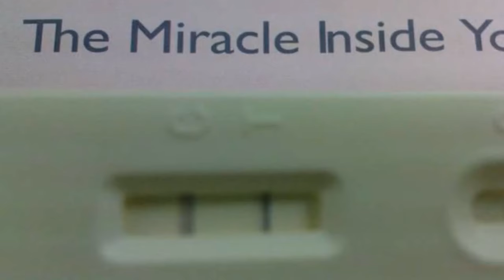PAANO MAG INSTALL NG WINDOW BLINDS | DIY Home Makeover Philippines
Sa vlog na ito ipapakita namin sa inyo kung paano mag-install ng window blinds. Madali lang naman, kayang kayang i-DIY! Nabili nga pala namin yung mga blinds sa 168 mall sa Divisoria nung last December. Panoorin nyo na lang yung vlog namin nung namili kami ng mga Christmas decors for more info. Hope nakatulong itong video namin lalo na sa mga gustong mag-diy makeover ng sariling tahanan. Nakatipid ka na, may labor of love pa 😊

Book your next travel adventure with Klook, an online concierge for you to explore and book everything from popular attractions, tours, and activities to convenient local transfers and WiFi at up to 60% off!